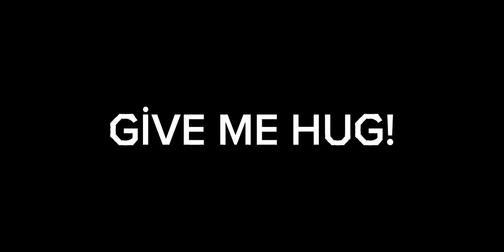Project: Playtime Ghost Areas Official Game Trailer